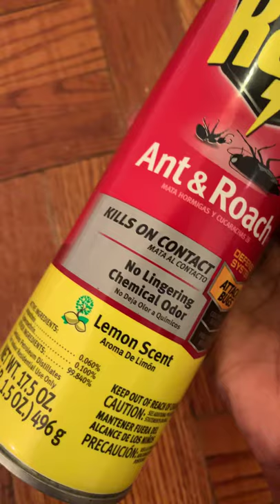Raid Ant and Roach Lemon Scented